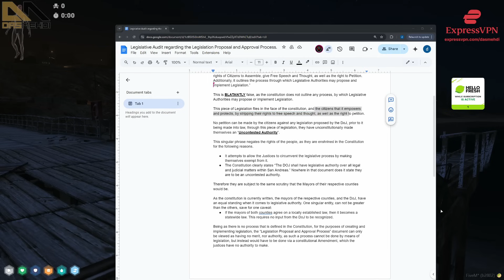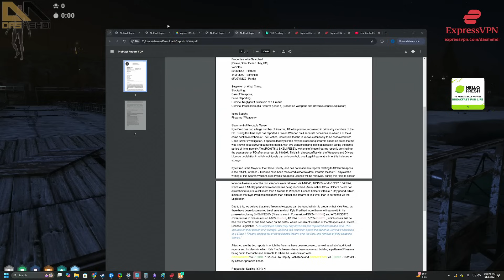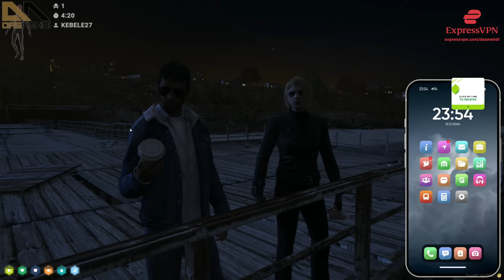Nino Hears About Marshals Knowing About Sonya Selling Her Warehouse to Pred! | NoPixel RP | GTA RP